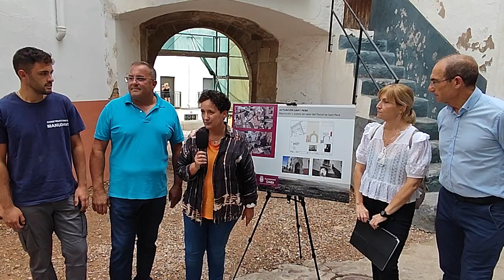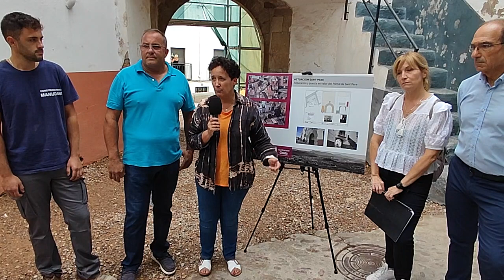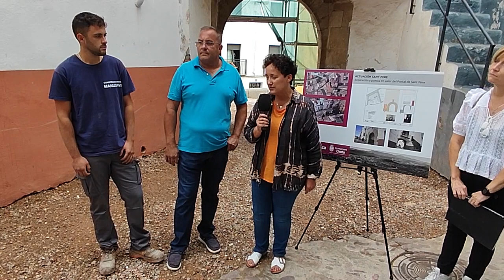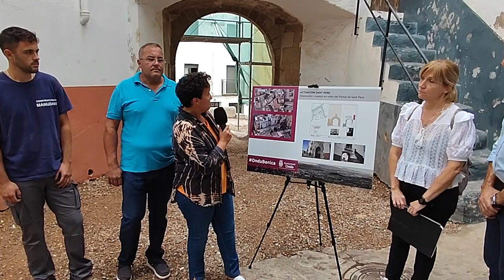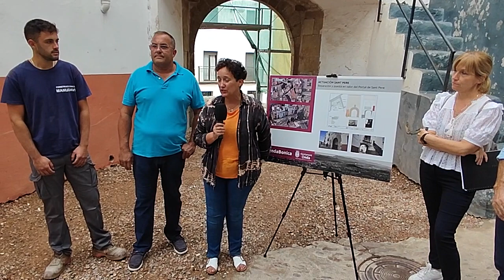Presentació d'una nova actuació d' onda Bonica al Portal de Sant Pere